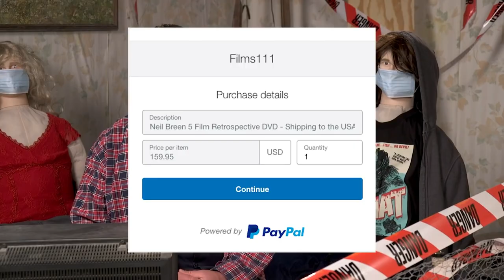YMS talks about Neil Breen's 5-Film Retrospective